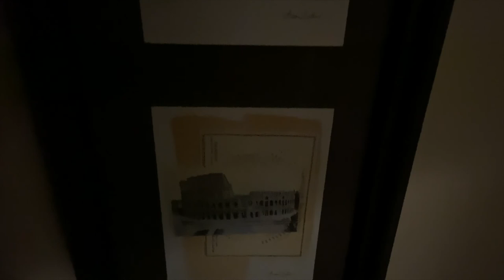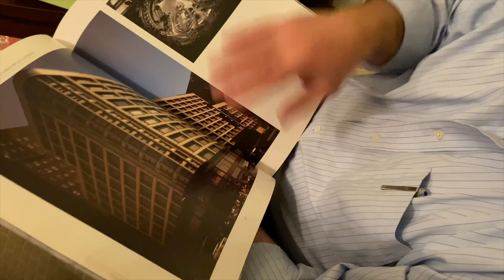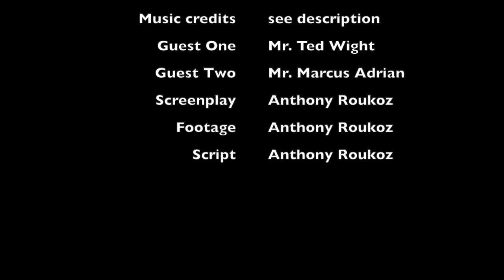William Adair Bernoudy: Bringing Purpose to St. Louis Architecture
This is my short film on William Adair Bernoudy; a St. Louis architect. This documentary follows his life and work, and centers around the fact that deliberation belongs in architecture.

Snowfalls (ID 1544)
by Lobo Loco  (4.0)

Go Down Moses Reprise
by Dee Yan-Key (4.0)

gloomy sky
by Dee Yan-Key

Woke up This Morning - Jazz Organ (ID 1293)
by Lobo Loco

Day of Snow
by Dee Yan-Key